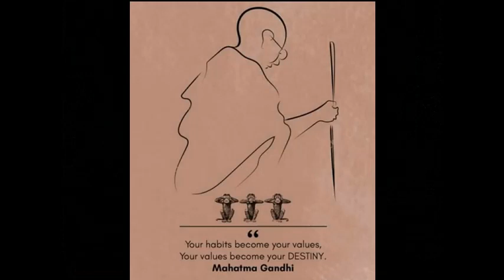93 - Experiments with Truth - Gramalalo Ujjwala Paksham - Episode - 93